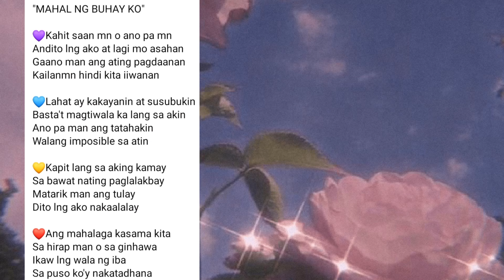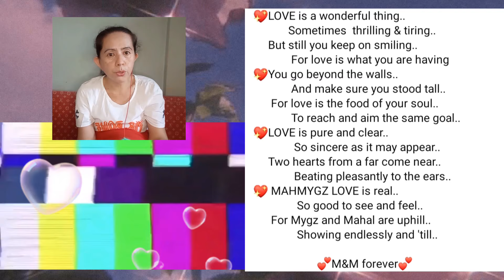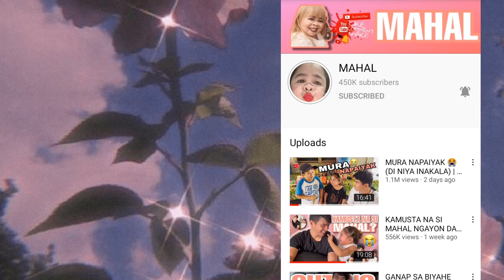M&M💖PAG-IBIG NA WAGAS MULA NOON HANGGANG NGAYON😍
Ang tunay na pag-ibig ay may pagmamahalan,respeto at pagtitiwala..na kahit ano pa ang pagsubok na dumating sa bawat isa hindi sila susuko sabay nilang haharapin anuman para sa katuparan ng kanilang mga pangarap.